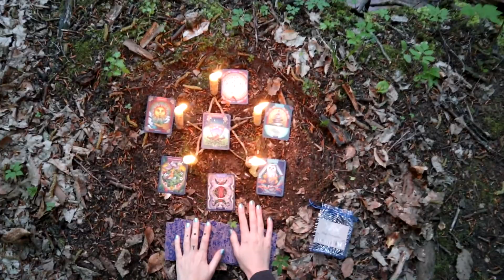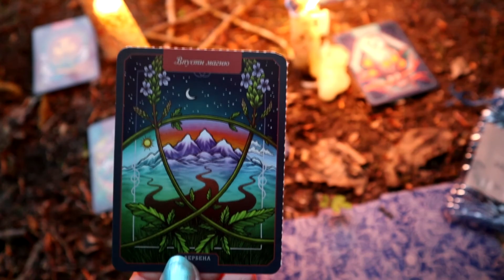Мой Белтейн. Делаю земляные свечи.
Поездка в лес на Белтейн, "рождение" земляных свечей...